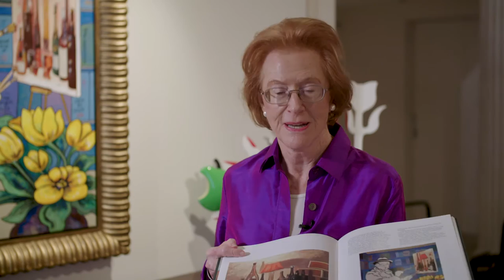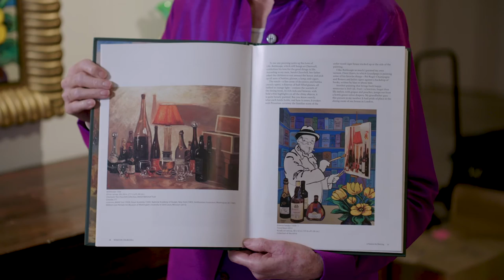Edwina Sandys on her famous grandfather's love of painting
Winston Churchill granddaughter Edwina Sandys discusses her grandfather's love of painting.